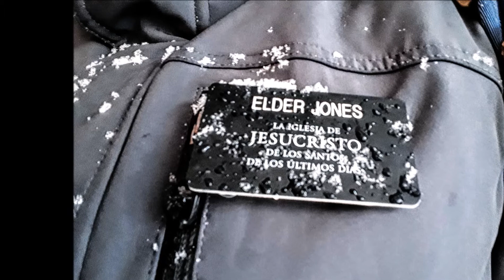week 81 Elder Jones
Leon Spain, Week 81, Elder Michael Jones, Spain Madrid Mission, LDS